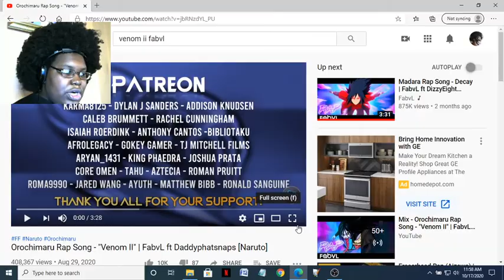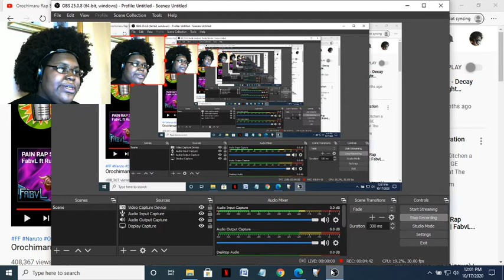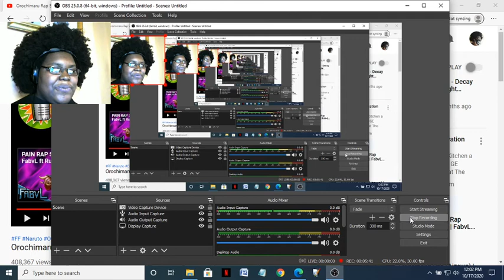SSG Lil Reacts to Orochimaru Rap Song - Venom II by Fabvl ft. Daddyphatsnaps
Now that I have finished watching my favorite anime rap battles, anime rap cyphers, and individual anime raps, the next part of the plan is to react to recent anime raps, rap battles, and rap cyphers. This is the Orochimaru Rap Song - Venom II by Fabvl featuring Daddyphatsnaps. I started watching anime raps. I have been watching a lot of anime raps by Youtubers like Rustage, Fabvl, Daddyphatsnaps, GameboyJones, and many more. They are all great. I had to react to this video.

To avoid copyright, I am not associated with the Naruto Series. I support the official release and the creators of the official release. Go support the official release yourselves.